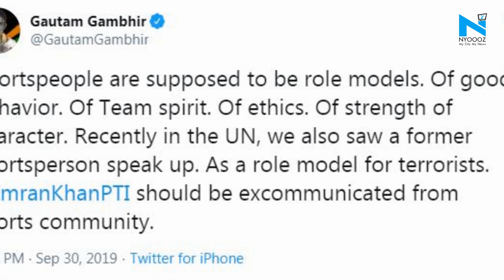Gautam Gambhir slams Imran Khan for his ‘hate speech’ at UN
Cricketer-turned-politician and BJP leader Gautam Gambhir on Monday slammed Pakistan Prime Minister Imran Khan for his speech on Kashmir in the United Nations. In a tweet, Gautam Gambhir criticized Imran Khan and said that a sportsperson is supposed to be a role model but the Pakistan PM was a role model for terrorists.